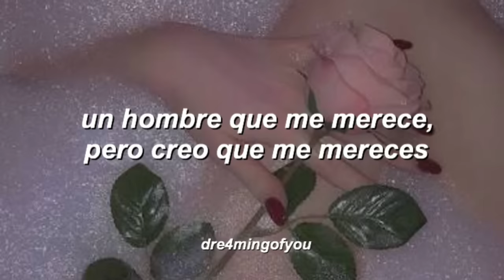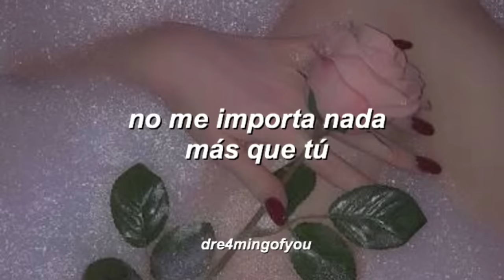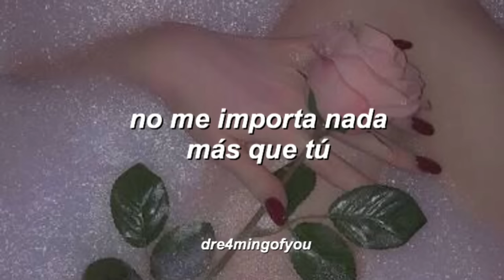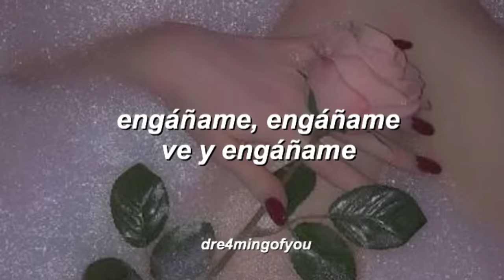lovefool - the cardigans // español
la canción ni la letra me pertenecen.

lyrics:

Dear, I fear we're facing a problem
You love me no longer, I know
And maybe there is nothing
That I can do to make you do
Mama tells me I shouldn't bother
That I ought to stick to another man

So I cry, and I pray, and I beg

Pretend that you love me
Leave me, leave me
Just say that you need me

So, I cry, and I beg for you to

I can't care 'bout anything but you

Spent my nights awake and I wondered
What I could have done in another way
To make you stay
Reason will not lead to solution

Anything but you

I know that you need me